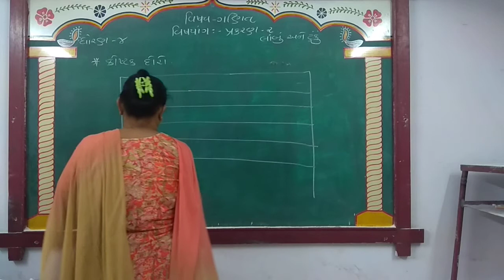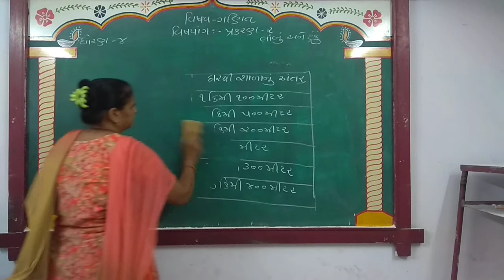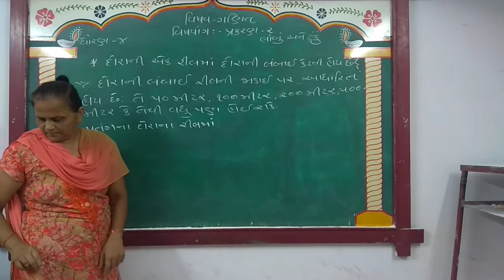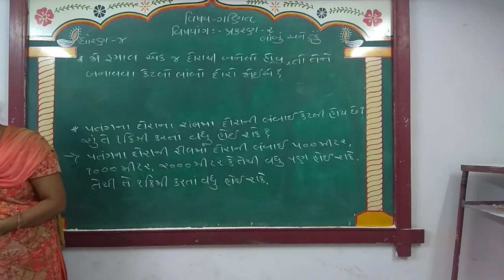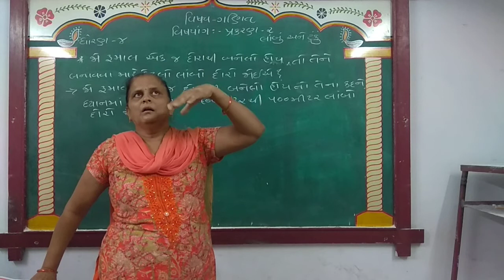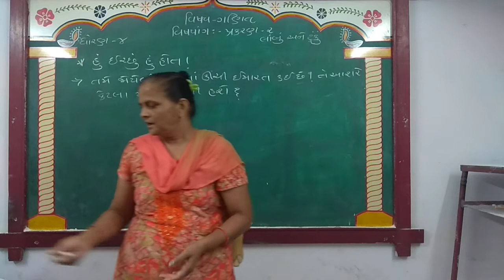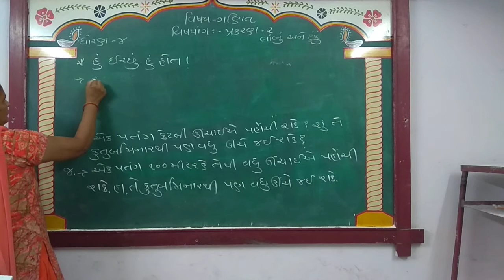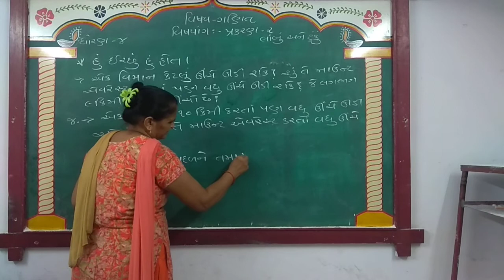GUJ MED STD 4 SUB MATHS CH 2 P 9